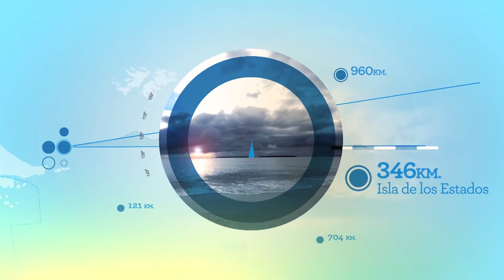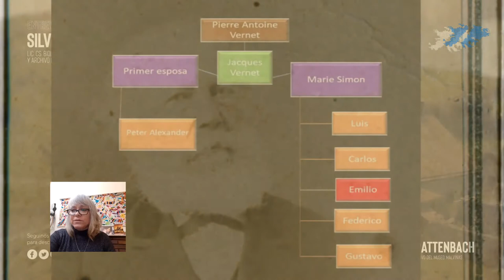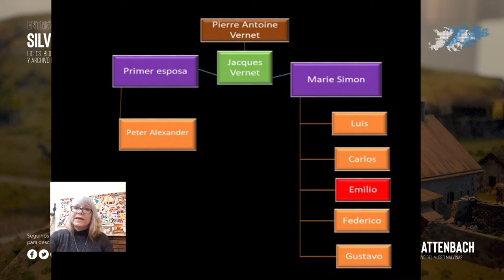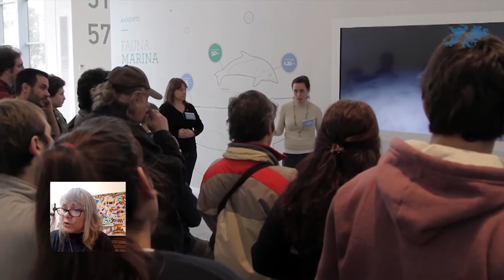Ciclo Soberanía y Memoria "Uriel Erlich" - Así se construyó Malvinas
En el marco el Ciclo Soberanía y Memoria realizado por el Museo Malvinas e Islas del Atlántico Sur el 18 de junio de 2021, se transmite en vivo por nuestra página de Facebook y YouTube.

Invitada: Silvina Gutiérrez - Área de Investigación del Museo Malvinas e Islas del Atlántico Sur.